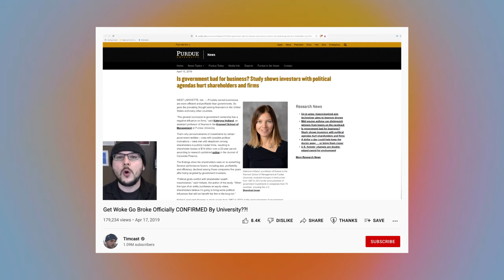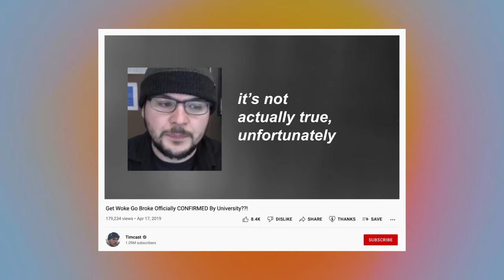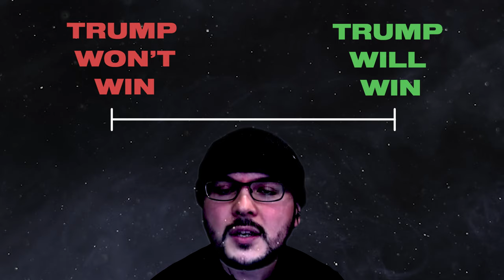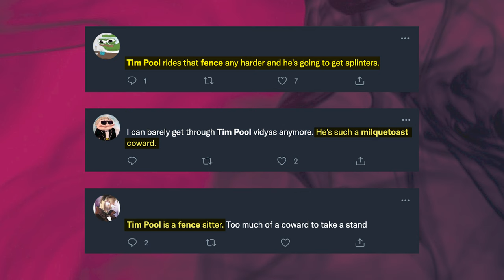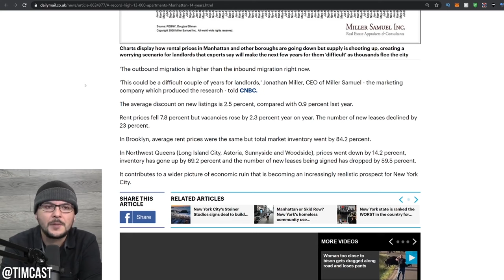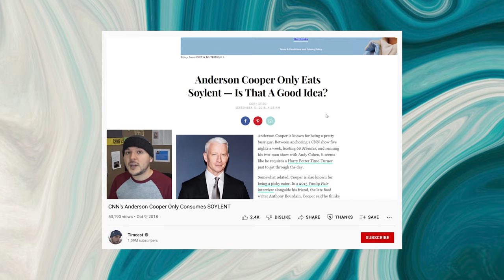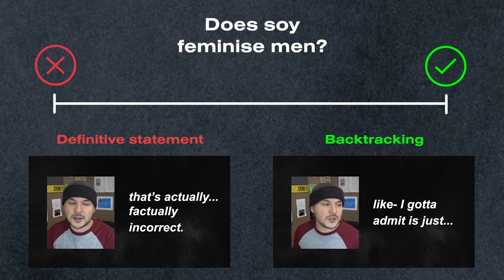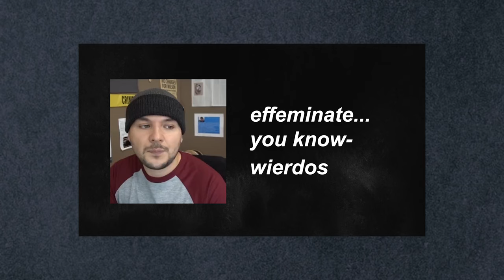Tim Pool: Fence Sitter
A discussion of how centre-left liberal journalist Tim Pool moderates his language and viewpoints when reporting on controversial issues.

Videos in which Tim Pool predicted a 49 state landslide for Donald Trump (timestamped):